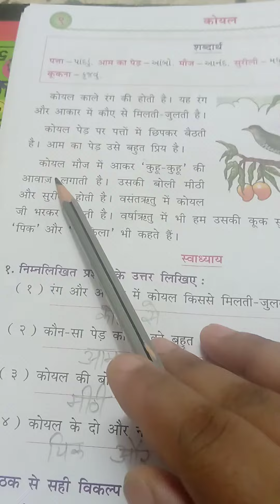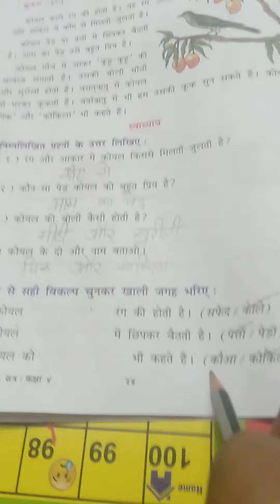Class 4th Hindi ch-9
Koyal